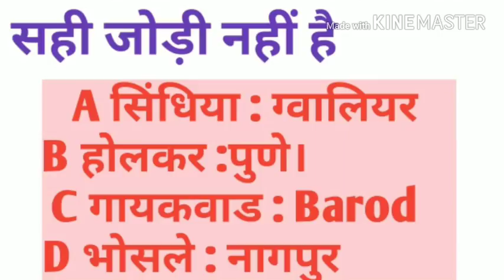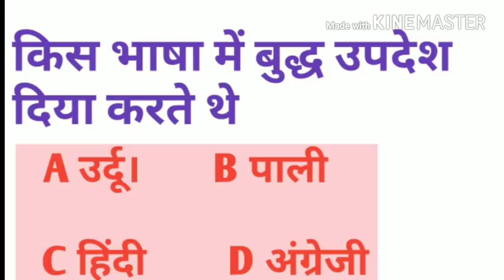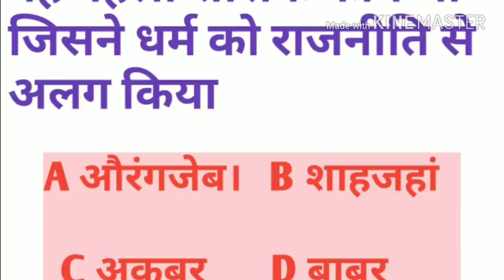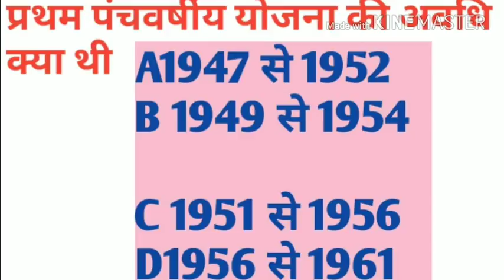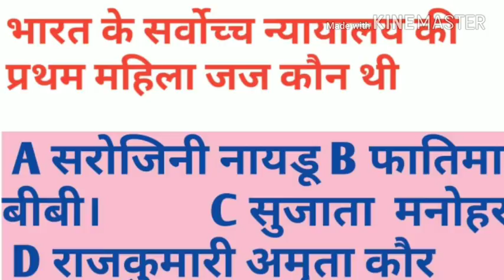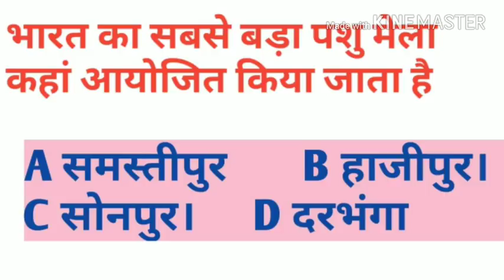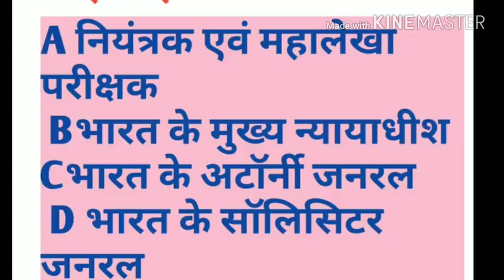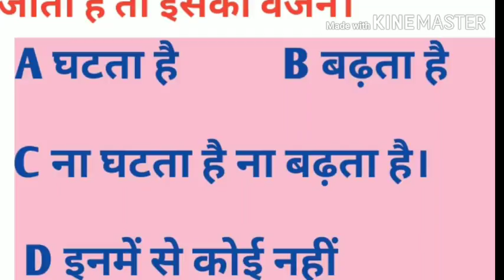Railway group D and assistant loco pilot all exam previous year question and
रेलवे परीक्षा ग्रुप D और लोको पायलट में पूछे गए पिछले साल पटना ग्रुप डी का सारा क्वेश्चन और उसका आंसर यहां पर दिया गया है जो आपके लिए आने वाले एग्जाम